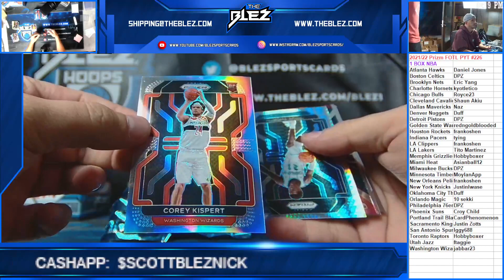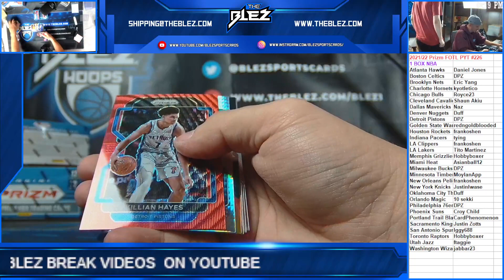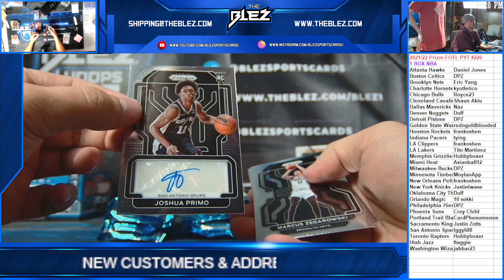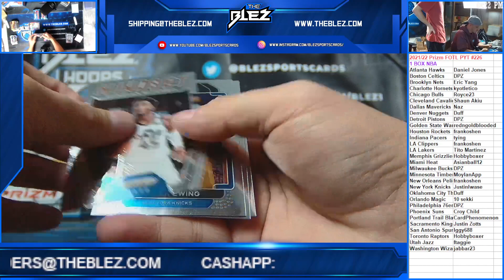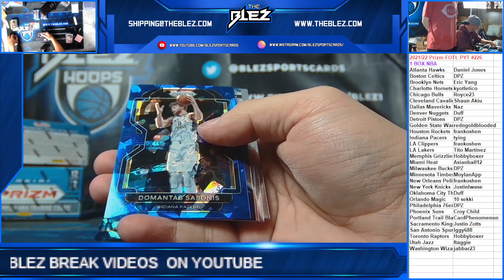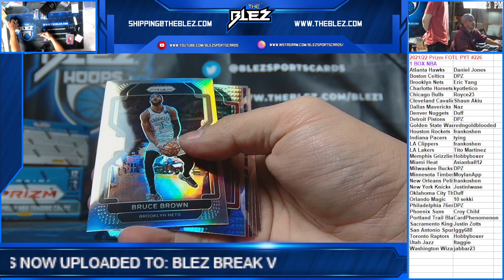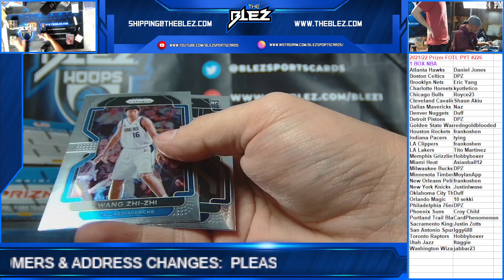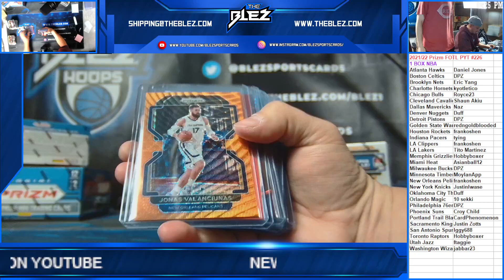2021-2022 Prizm FOTL 1 Box PYT #226